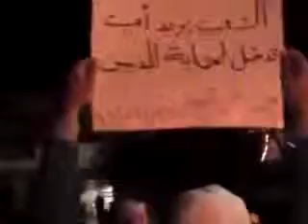23 11 Hama أوغاريت حماة حي القصور , مظاهرة مسائية في أربعاء السلم الأهلي ج2